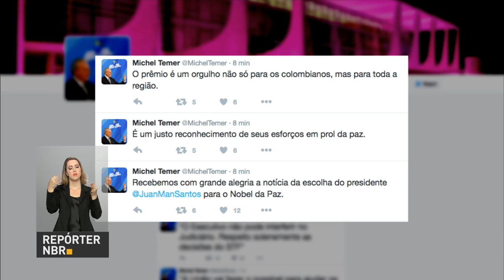Ministério da Integração reconhece situação de emergência em 13 municípios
REPÓRTER NBR 15H - 07.10.16: Ministério da Integração Nacional reconheceu situação de emergência em 13 municípios dos estados da Bahia, Sergipe, Minas Gerais, São Paulo, Tocantins e Amazonas. Veja também: Ministério das Relações Exteriores divulga nota sobre o furacão Matthew, que passou pelo Caribe e está a caminho da América do Norte. Na mensagem, o Itamaraty diz que não há registro de brasileiros vítimas do furacão. Veja também: presidente da Colômbia Juan Manuel Santos vence o prêmio Nobel da Paz - Michel Temer parabenizou o colega em mensagem no Twitter.